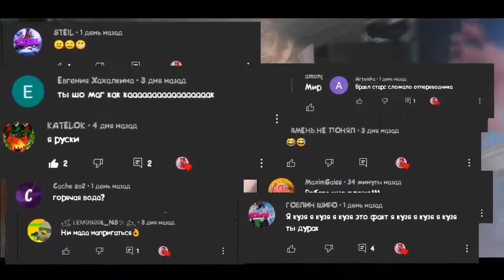С НОВЫМ 2021 ГОДОМ! СПАСИБО ВАМ МОЯ СЕМЬЯ 🤗